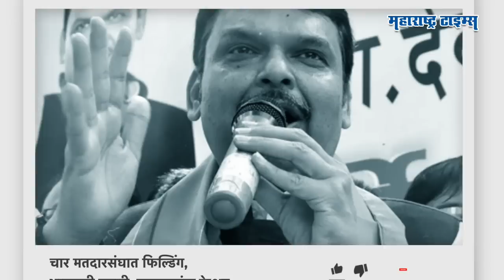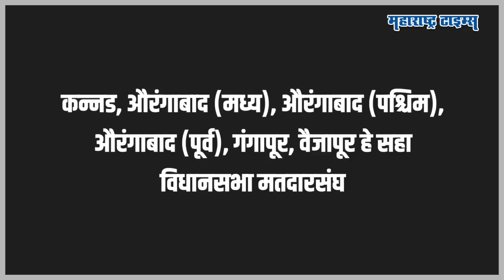2024 LokSabha | शिवसेनेच्या चार मतदारसंघात भाजपचं फिल्डिंग,शिंदेंना मात्र टेन्शन | Maharashtra Times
औरंगाबाद, परभणी, हिंगोली आणि उस्मानाबाद शिवसेनेच्या ताब्यात असलेले हे ४ लोकसभा मतदारसंघ ताब्यात घेण्यासाठी भाजपने आत्तापासूनच फिल्डिंग लावलीय. ही फिल्डिंग लावलीय अख्खा मराठवाडा ताब्यात घेण्यासाठी.. कारण, शिवसेनेच्या ताब्यातले हे चार मतदारसंघ भाजपकडे आले की संपूर्ण मराठवाड्यात फक्त भाजपचेच खासदार असतील.. भाजपचे राष्ट्रीय अध्यक्ष जे पी नड्डा हे स्वतः आता मैदानात उतरलेत. शिवसेना बालेकिल्ला असणाऱ्या औरंगाबादमध्ये भाजप आपला झेंडा रोवण्याची तयारी सुरु केलीये. त्यामुळे ठाकरे गटासोबतच आता शिंदे गटाचं देखील टेन्शन वाढणार आहे. शिवसेनेच्या बालेकिल्ल्यात भाजपनं कशी तयारी सुरु केलीये आणि शिंदेंसोबत आलेल्या कोणकोणत्या खासदारांचं टेन्शन वाढू शकतं तेच या व्हिडिओत पाहू.